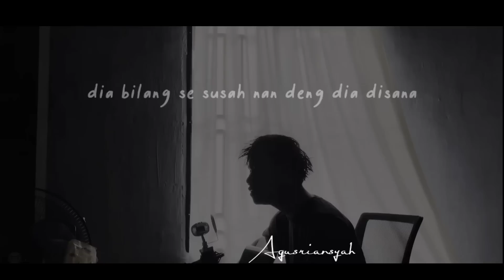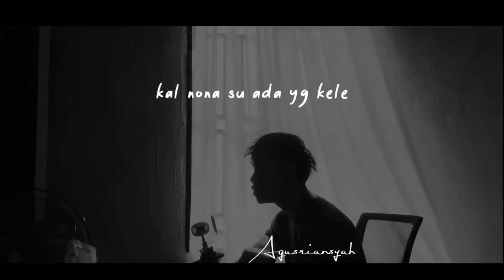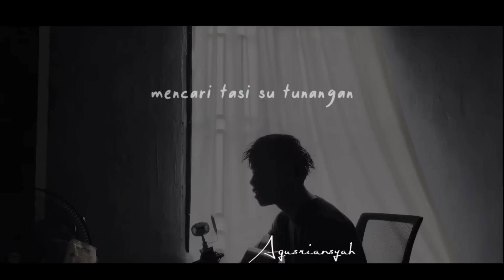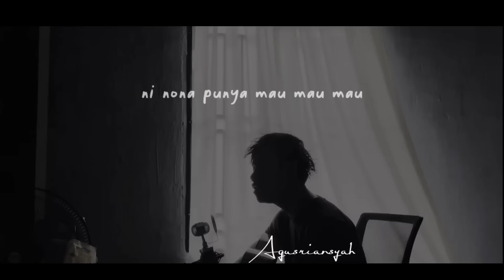angin datang kasih kabar ( BALE PULANG 2 ) viral ditik tok lirik cover agusriansyah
lirik lagu  dan kunci gitarnya (chord)
CG
Angin datang kasih kabar

F GCG
Dia bilang se su sanang deng dia disana
CG
malam datang seng bawa bintang
F GC
tanda hujan turun seng suara

Am G
deng barat hati beta bajalan
FC
dong carita se su tunangan
Am G
aer mata jatuh di dermaga
FG
tampa katong tapisah

(Ref)

FC
ombak su bawa JAUH JAUH JAUH
GC
TAPI nona Yang putar bale
FC
beta panggayung JAUH JAUH JAUH
GC
Arus Pukul beta tabale

FC
Penyanyi nona Punya mau mau
GC
par bersepeda katong doa tapele
FC
dong Datang kasih tau tau
GC
kal nona su ADA Yang Kele